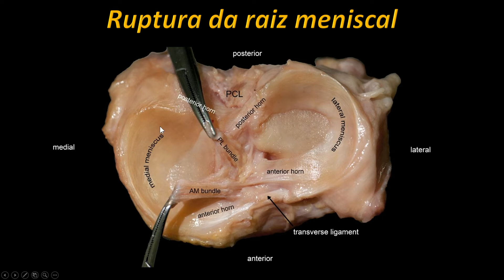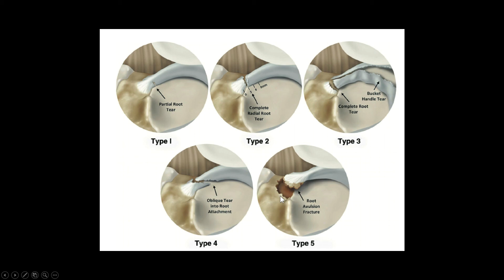Ruptura meniscal radial